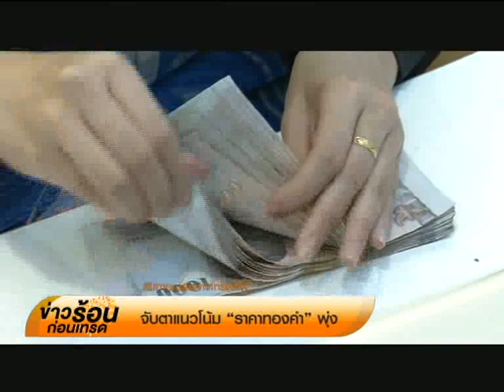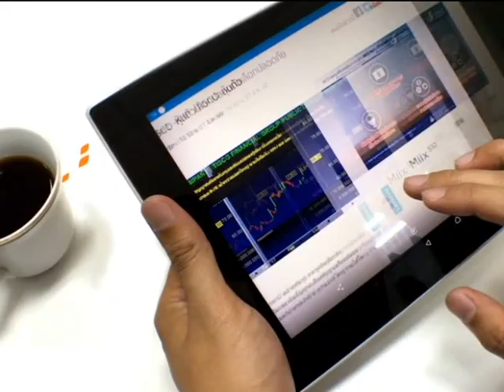Exclusive เจาะประเด็น “จับตาแนวโน้ม ราคาทองคำ พุ่ง” / 19 เม.ย. 60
เหตุการณ์ความตึงเครียดในคาบสมุทรเกาหลี สร้างความกังวลให้กับนักลงทุนทั่วโลก สะท้อนจากการลงทุนในสินทรัพย์ปลอดภัย หรือ save heven โดยเฉพาะทองคำราคาพุ่งทำสถิติสูงสุดในรอบ 1 ปี ที่ระดับ 1,290 ดอลลาร์ต่อออนซ์ นับจากเดือนมีนาคม 2559